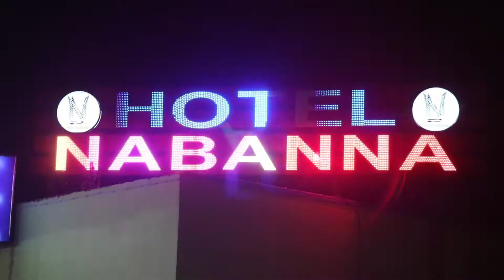Rimpa & Abhishek teaser